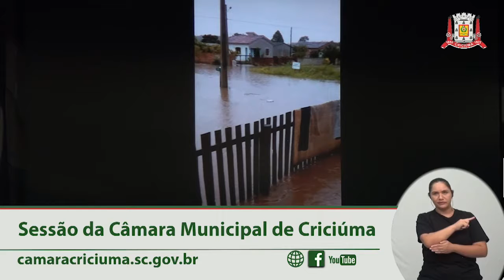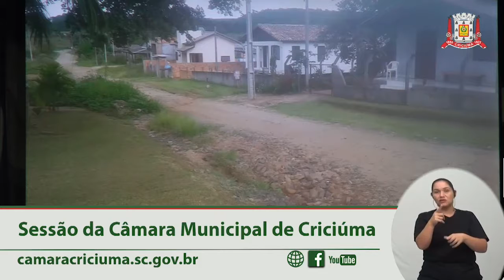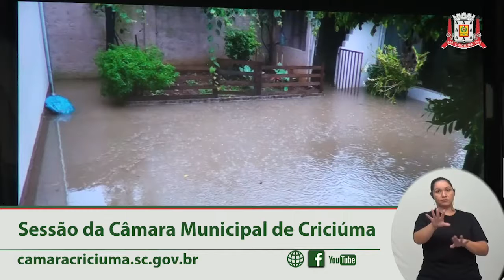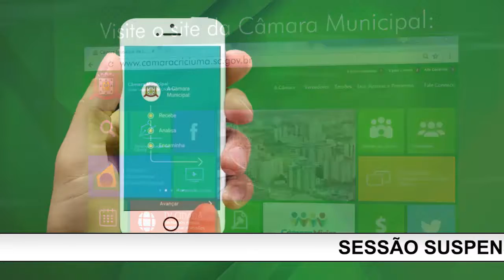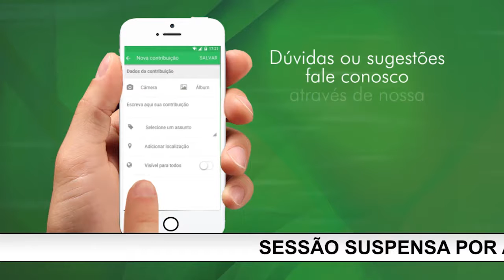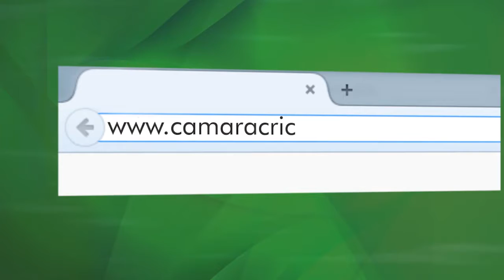Sessão Ordinária - 18/03/2019 - Câmara Municipal de Criciúma